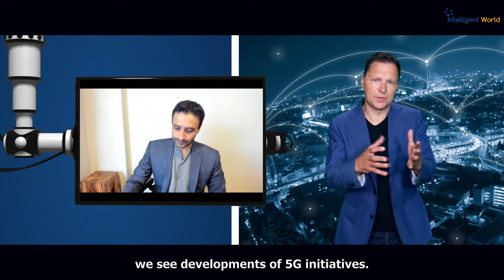5G Monetization For Telcos: Key Business Domains for Generating Revenue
Ronald van Loon, SAP Partner, CEO of Intelligent World and Dhiren Doshi, Vice President & Head of 5G Asia Pacific & Japan at SAP talk about 5G Monetization For Telcos: Key Business Domains for Generating Revenue